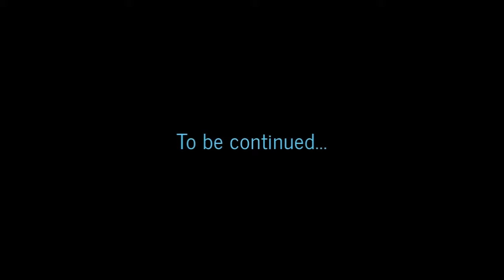The Rise of Apathyne (Sith Warrior Neutral Playthrough) - Episode 5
This is going to be a no-commentary, movie-like playthrough of the Sith Warrior storyline.

I am going for a neutral, almost "gray sith" type character.

Here are some of his characteristics:
-  Sarcastic
-  Very confident, to a fault sometimes.
-  Doesn't respond well to threats.
-  Doesn't really care about the Empire.
-  Is not a fan of torture.
-  Does not kill innocent people unless he has to.
-  Usually kills traitors unless he has good reason not to.

I apologize in advance for any editing mistakes that arise. Each episode is roughly composed of ~20 clips  so there are bound to be some mistakes.

With all that in mind, sit back and enjoy THE RISE OF APATHYNE.